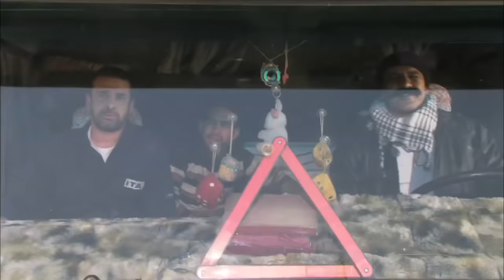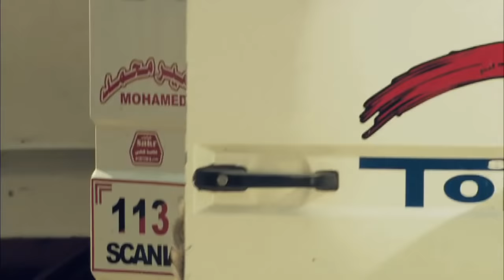مسلسل الهروب الحلقة |Al Horob Episode |20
اخراج : كريم سليمان تأليف : بلال فضل
 إنتاج : Spot 2000 , Oscar Series , Mohamed Fawzy Films
للاشتراك في القناة على اليوتيوب و مشاهدة حلقات الهروب كامل HD اضغط علي اللينك